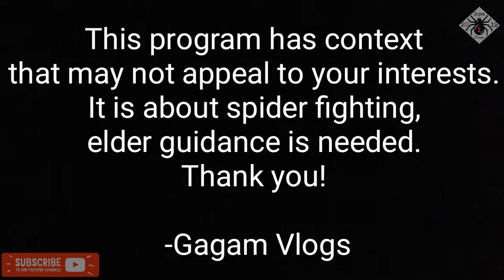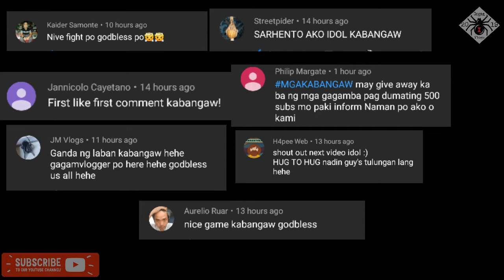Spider fight | Speed lang | Masbate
Yow mga ka bangaw ako ang inyong lingkod gagamvlogs 2019. Panuorin at tangkilikin ang larong ating kinahiligan mula noon hangang ngayon. Please support all filipino YouTube content creator.

Gagamba
90'kids